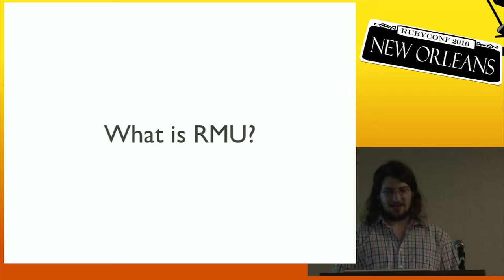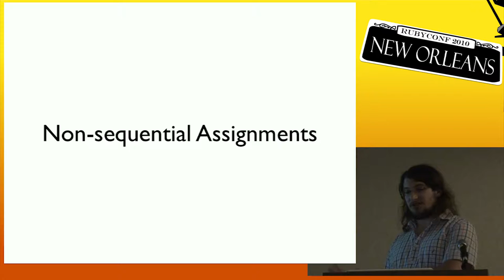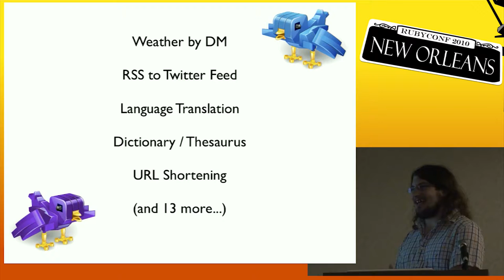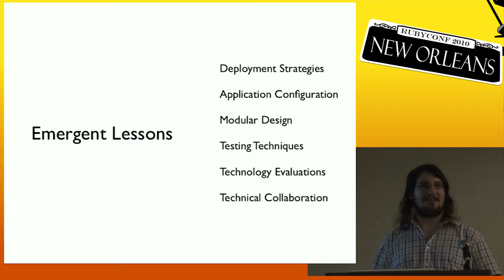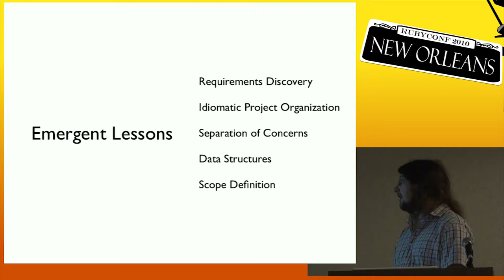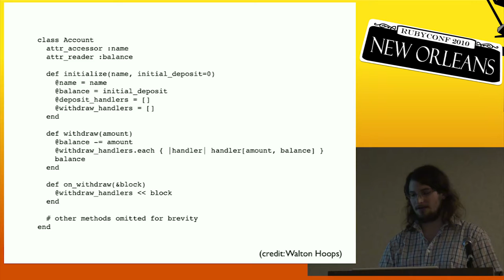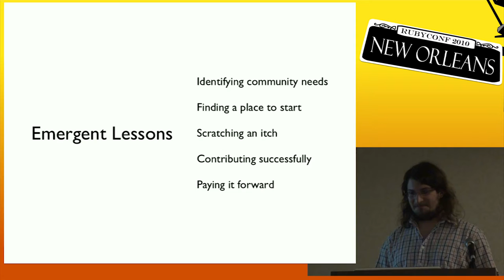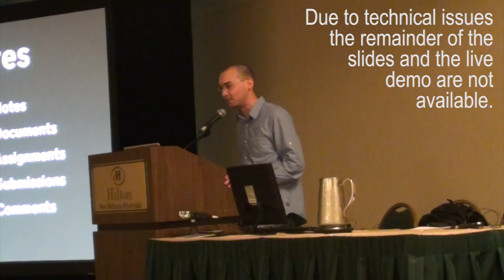RubyConf 2010 - Ruby Mendicant University: A New Way to Learn by: Gregory Brown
With the hopes of making some waves in the technical education space, Gregory Brown started Ruby Mendicant University in the summer of 2010 as a free online school open to anyone looking to improve their Ruby craftsmanship. In a period of just 10 days, 47 donors pitched in a total of $3050 to help offset the cost of content creation. Shortly afterwards, 87 students took and passed an entrance exam that earned them a seat in one of the upcoming training sessions. Needless to say, the program was off to a great start. But how have things gone since then? At RubyConf X, Gregory will give the community an inside look at what it's like to be an RMU student. You'll get to see the kinds of projects students are working on as well as the open source tooling we've built up to support RMU itself. You might also learn a thing or two about the virtues of goal-driven learning along the way.